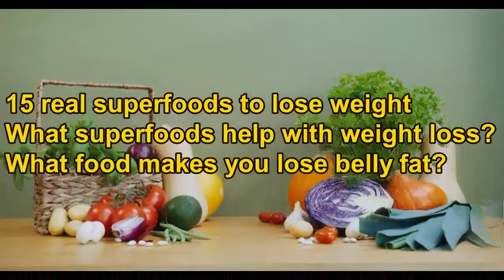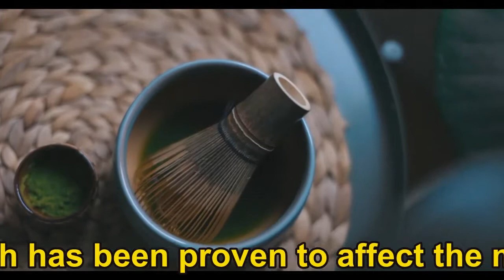15 real superfoods to lose weight,Slimming &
superfoods products
15 real superfoods to lose weight
What superfoods help with weight loss?
What food makes you lose belly fat?
  Slimming & Fattening Top, 7 Foods That Can Make You Slim.
Top 7 Foods That Can Make You Slim.
 Foods that do NOT make you slim.
 Slimming & Fattening - The conclusion.
Related Products
Agha articles in health
healthy weight loss, the health policy, Health care, healthy plants, health new news, books about health,